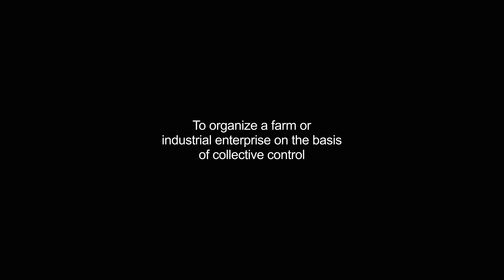collectivize video Dictionary meaning and pronunciation